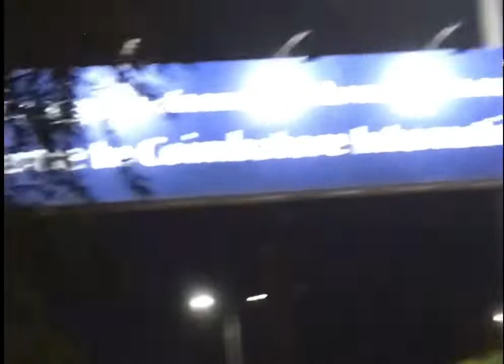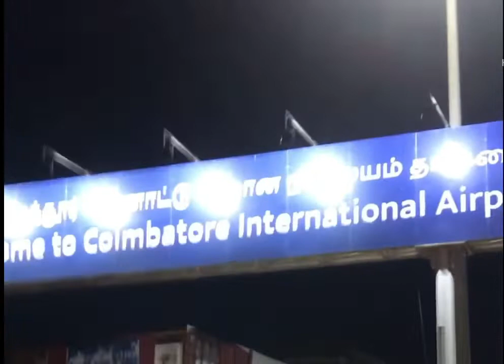Chicken 🐓 Lene gya my new vlog @ Bödo vlog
Reposh D